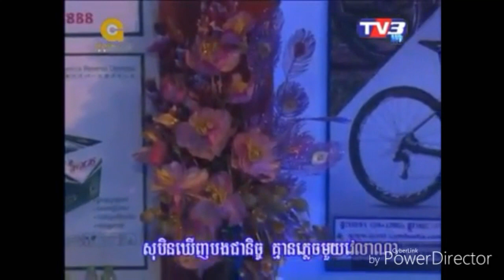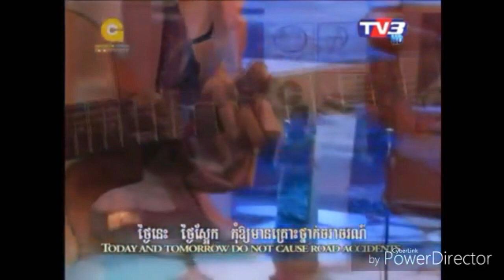និស្ស័យស្នេហ៍អូន ( Nisay sne oun​​​ ​) ស ចាន់ម៉ាលីដា